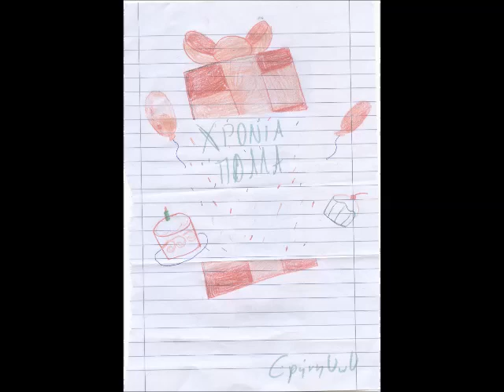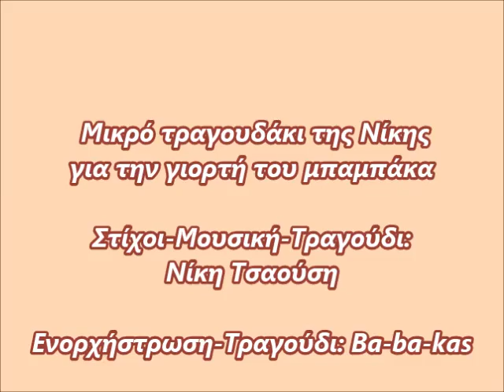Μικρό Τραγουδάκι της Νίκης για την Γιορτή του Μπαμπάκα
Στίχοι-Μουσική:Νίκη Τσαούση
Ενορχήστρωση: Ba-ba-kas
Ζωγραφιές: Νίκη και Ειρήνη
Βίντεο editing: Kas-ba-ba
S.R.H.S. & Saraki Production